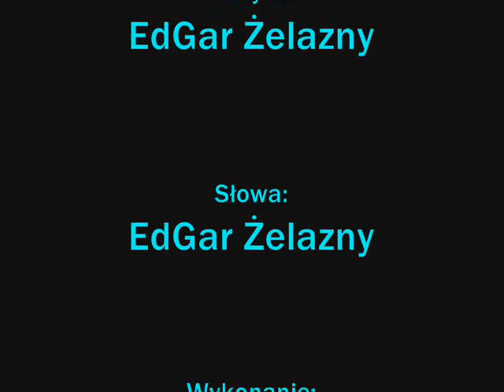NIC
Muzyka - EdGar Żelazny
Słowa - EdGar Żelazny